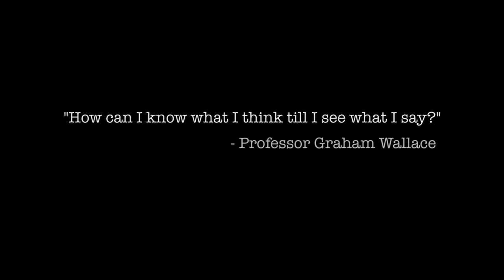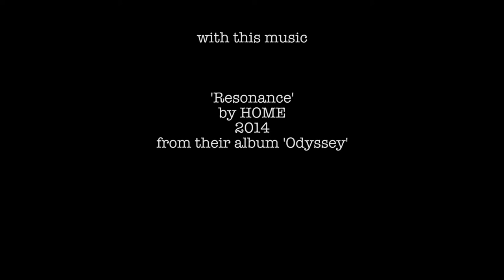How to Untie a Story Knot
A Story Knot can really tie you up and stop your writing mid-flow. Use this simple trick to unpick it and soldier on.